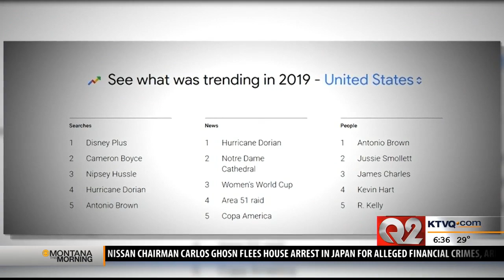2019 Weather Review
2019 Weather Review